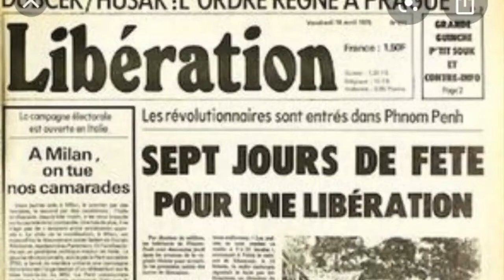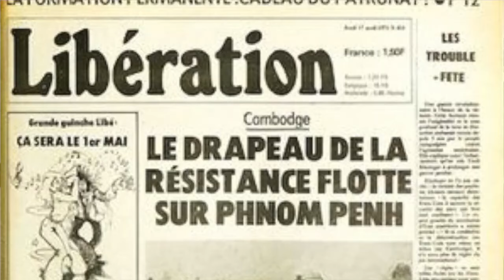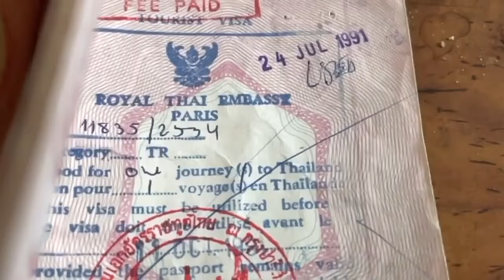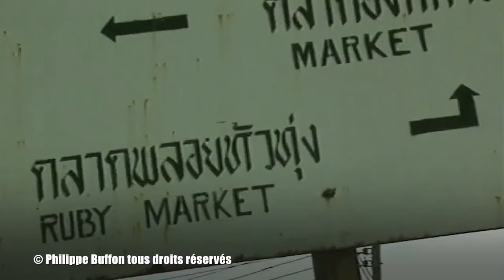CIA, Services Thaïlandais Les Occidentaux coupables d'avoir aider les Khmers rouges génocidaires